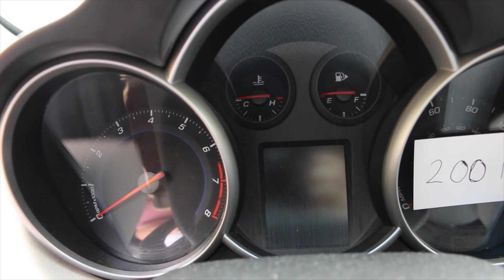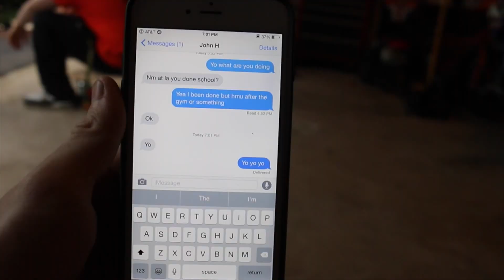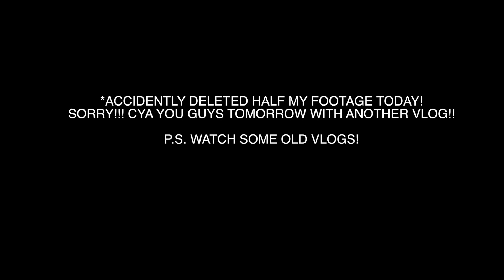Lamborghini At Age 20: What I Do To Afford Lamborghini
Step by step procedure/guidelines on how to afford a Lamborghini or any supercar on any income!

Work Hard! ;)